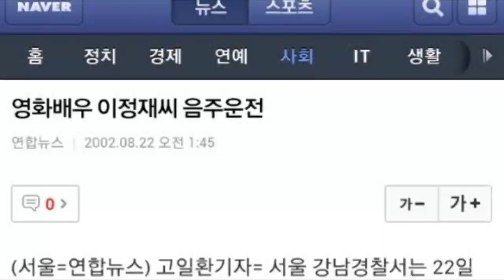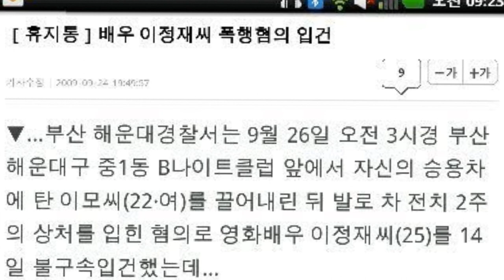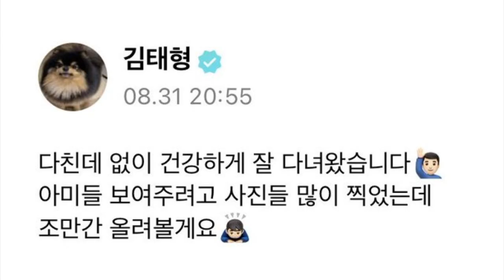REAL O FAKE? V haba de su retirada de BTS! V habla después de los rumores de citas! IMPACTANTE!